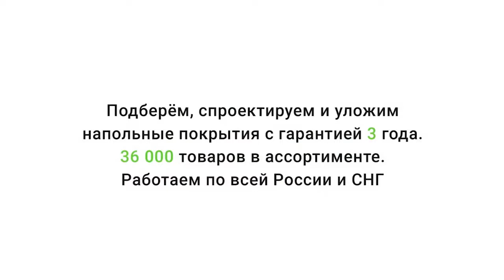Ковролин Зартекс Карнавал 054 Серый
Видео обзор о Ковролине Зартекс Карнавал 054 Серый от Пол и Холл. Подробнее о ценах, технических характеристиках и описании, можно ознакомиться на сайте